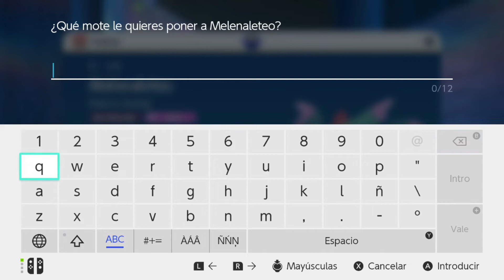LLEGAMOS AL FONDO DEL AREA CERO *Pokemon paradoja/paradox* - POKEMON ESCARLATA Y PÚRPURA #35